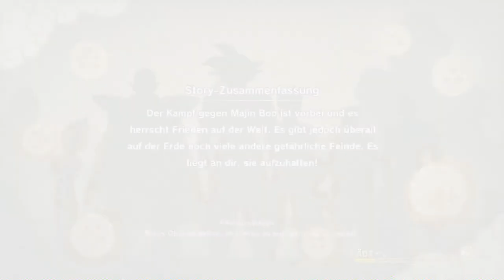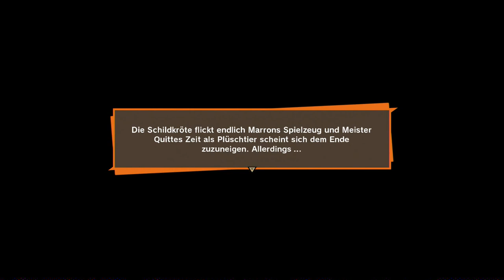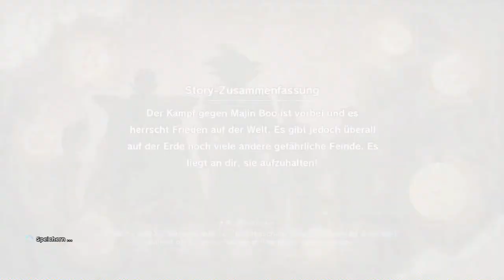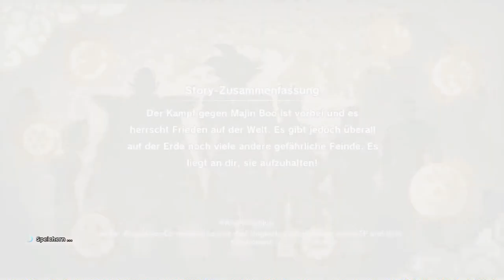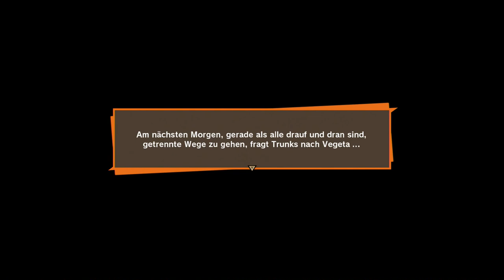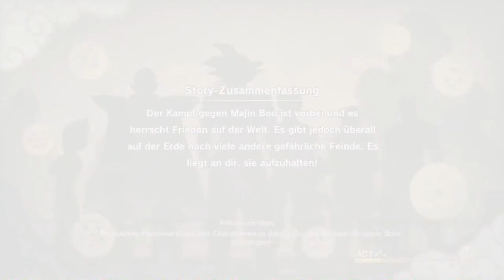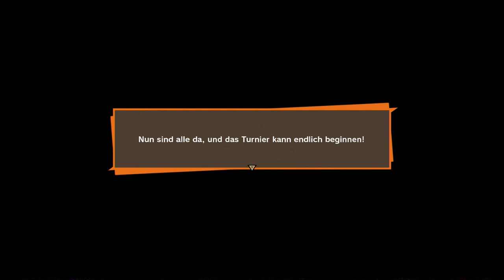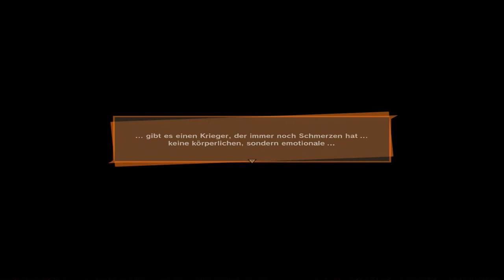#48 Die Letzten Quests - Dragon Ball Z: Kakarot (Blind, Deutsch, Let's Play, Playthrough)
Nich mehr viel übrig vom Spiel.